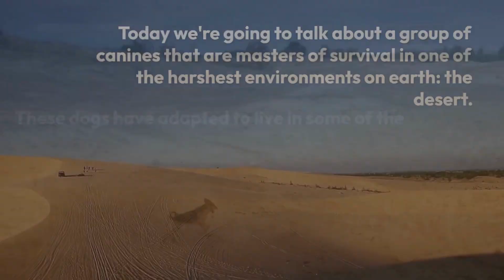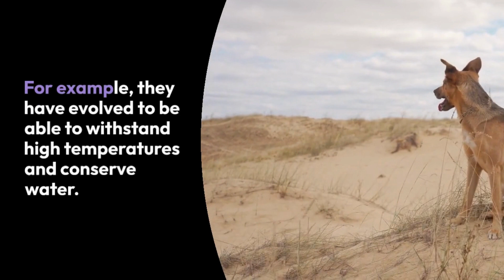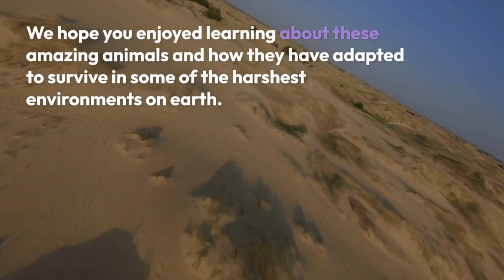Desert Dogs: Surviving in the Harshest Environments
Desert dogs are a diverse group of canines that have evolved to live in arid and semiarid regions around the world.

►Video Footage: All footage used in our videos are licensed through lumen5, Clipchamp. We own commercial licenses for all the content used in our videos.